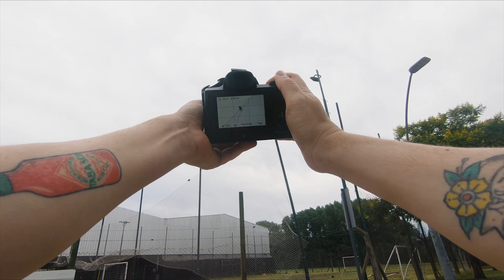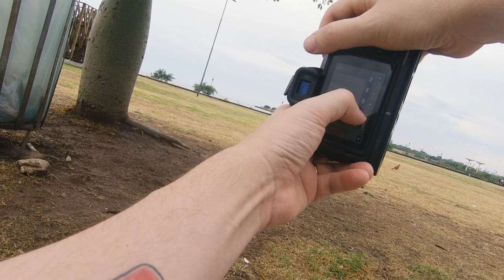Probando el 55-200mm de Canon | POV Photo (Canon M50)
Salgo a probar los lentes con los que trabajo actualmente. Las salidas para sacar fotos las muestro en formato POV (Point of view) utilizando la GoPro Hero 6 Black como camara principal. La idea es mostrar la versatilidad de cada lente y como trabajo.

Trabajo como video realizador freelance y a su vez me desempeño como Director de Arte (in-house) en INDICIUS

Encontrame en Instagram como @hellobanganga

MI EQUIPO:

Zhiyun Weebil-S
SmallRig Cages
GoPro HERO 6 BLACK
Karma Grip
Karma Drone
iPhone 11
Micrófonos Rode Wireless GO

SOFTWARE QUE UTILIZO PARA TODAS ESTAS COSITAS:

Adobe Photoshop
Adobe Illustrator
Cinema 4D